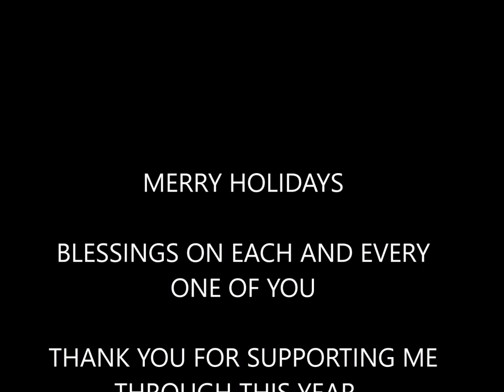MERRY CHRISTMAS MAIL OPENING